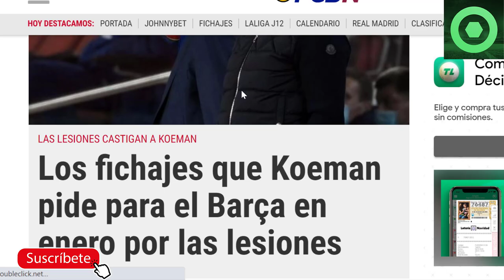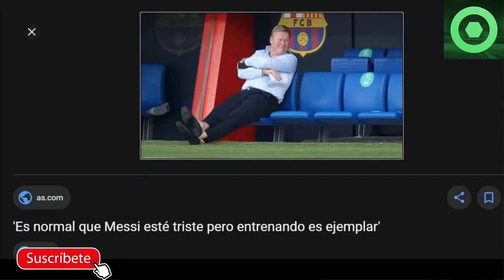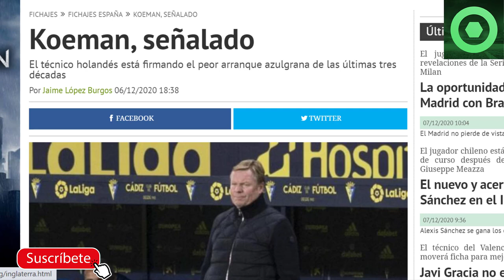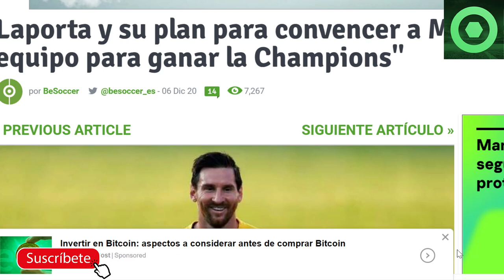🟥 LAPORTA sorprende con LEO MESSI 🔴 RONALD KOEMAN SEÑALADO, pide estos 2 FICHAJES 🏮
En este video detallamos varias noticias del FC Barcelona, como los fichajes que ha pedido Ronald Koeman al FC Barcelona para este próximo mercado de fichajes de enero, las críticas que está recibiendo el propio Koeman, y el plan que tiene Joan Laporta para renovar a Leo Messi.

Fuentes:
fcbarcelonanoticias
fichajes com
fichajes net
besoccer